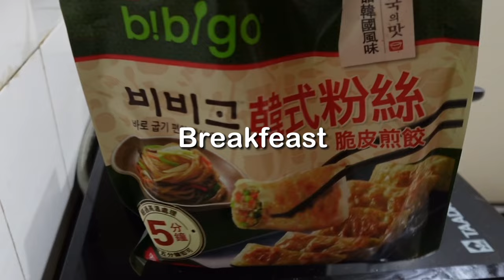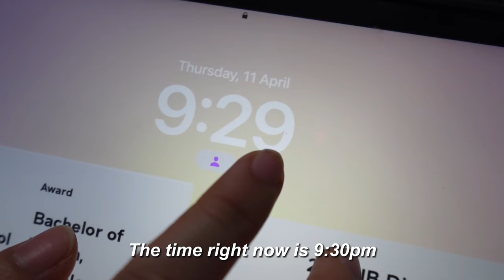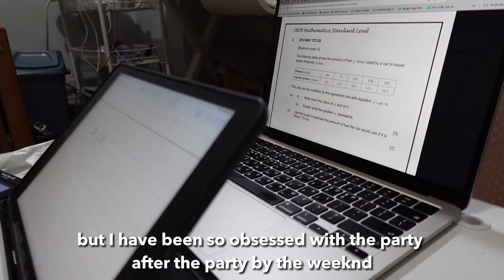highschool study vlog📚 productive days, lots of studying, cooking, library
[subtitles available]
Hey everyone! this is a productive study vlog which I hope can motivate you to study aswell. Good luck if you're having exams right now or preparing for one 💗

faq:
whats your birthday?: august 23 2007
what grade are you in?: grade 11
what do you use to record?: iphone 13 and sony zv1
what do you edit on?: after effects 2020